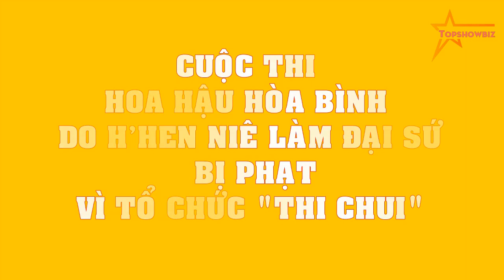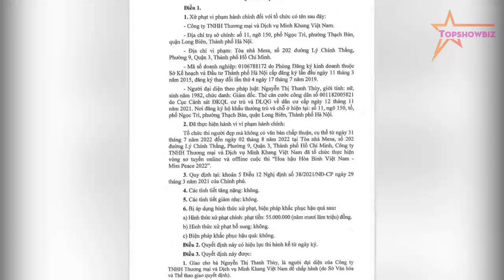Cuộc thi Hoa hậu Hòa bình do H'Hen Niê làm đại sứ BỊ PHẠTvì tổ chức "THI CHUI"